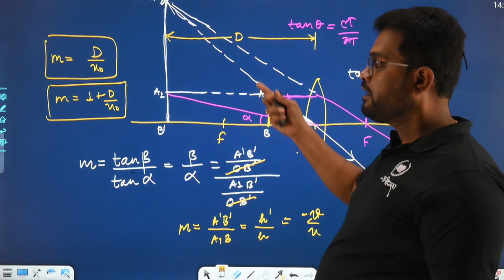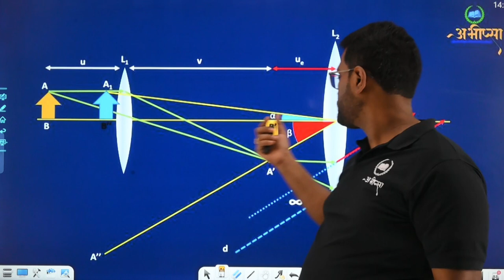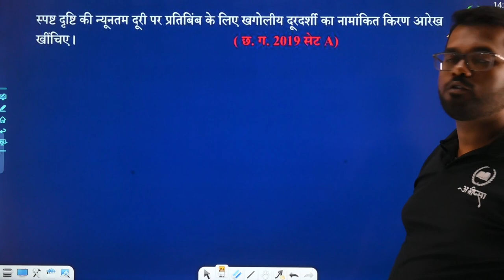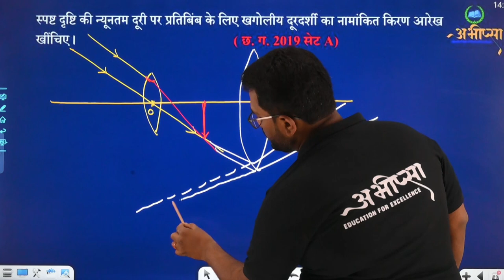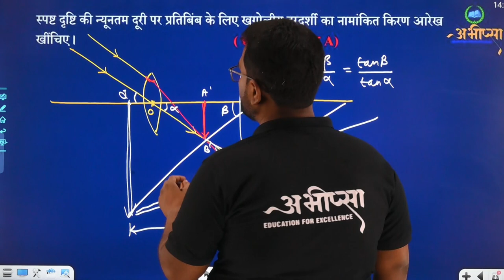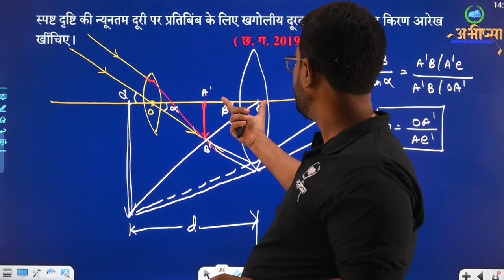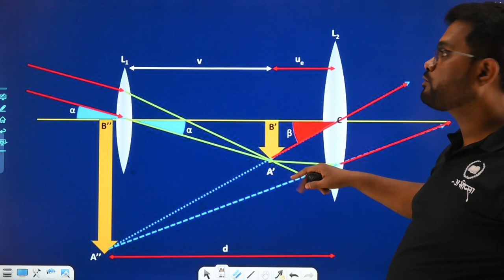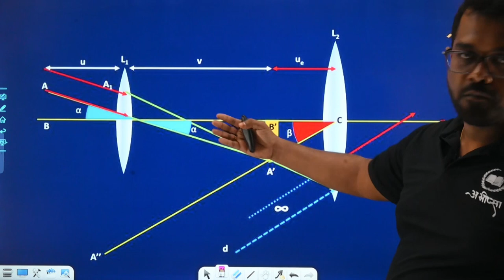किरण प्रकाशिकी एवं प्रकाशीय यंत्र |अध्याय -9 |PYQ 9.9 || कक्षा 12वीं | Class -12th| Physics|भौतिकी